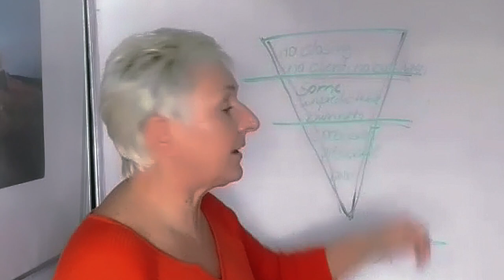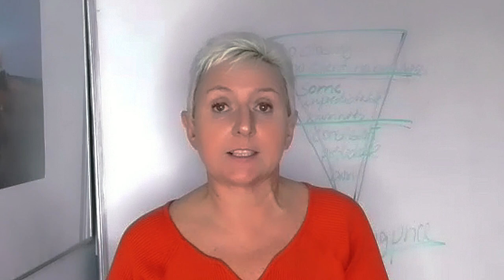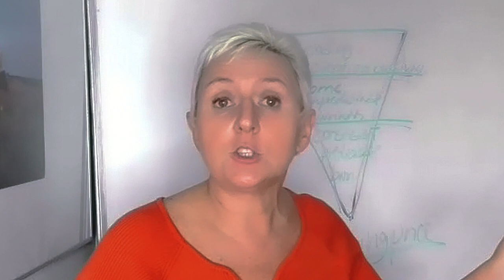Should I post the house listing price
Should I post the house listing price or not. In this video we give you a simple guide how you can decide to post or not to post the house listing price.